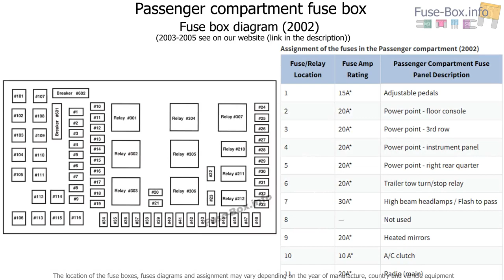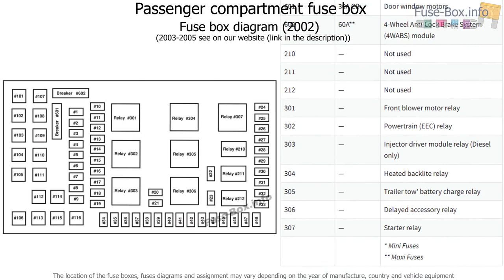Fuse box location and diagrams: Ford Excursion (2002-2005)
Fuse box diagram (location and assignment of electrical fuses and relays) for Ford Excursion (2002, 2003, 2004, 2005).